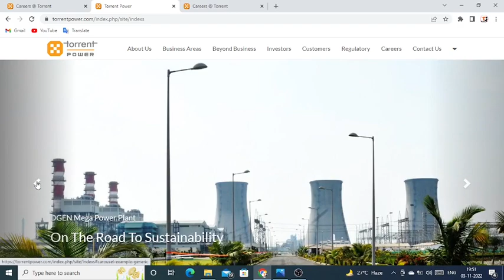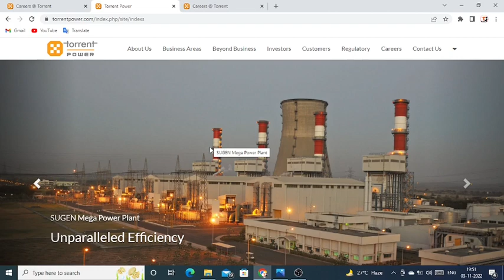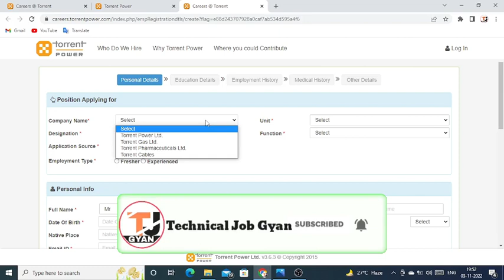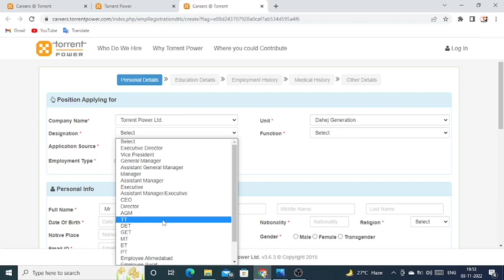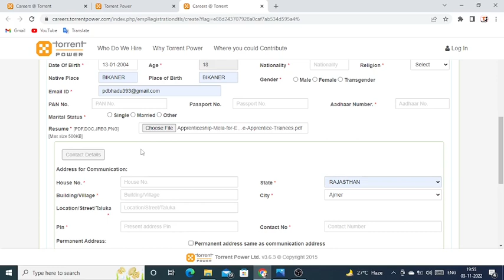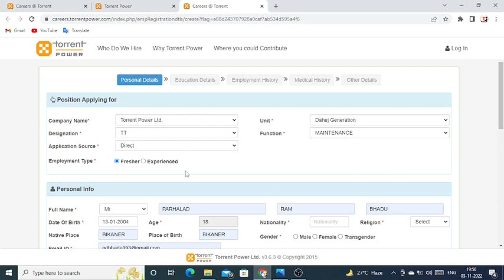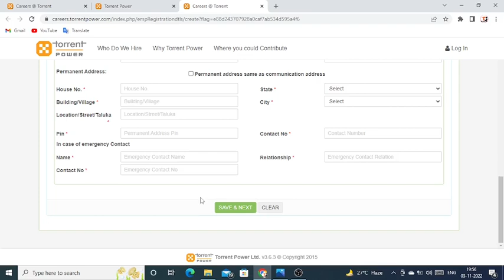Torrent Power Recruitment-2022 || Permanent Jobs || ITI/Diploma/Degree || Freshers Apply